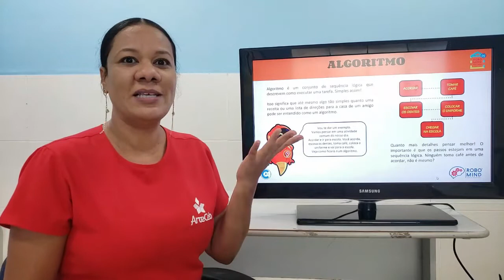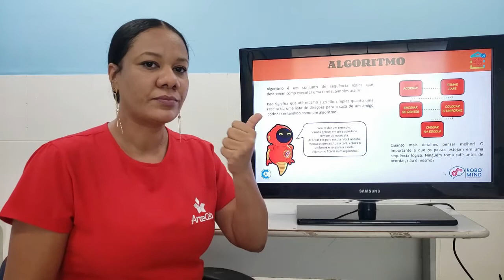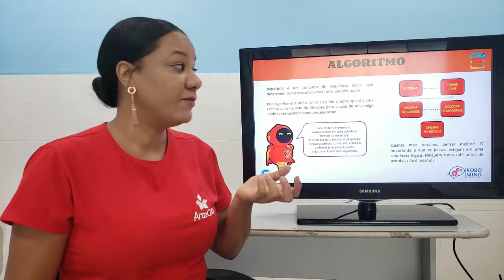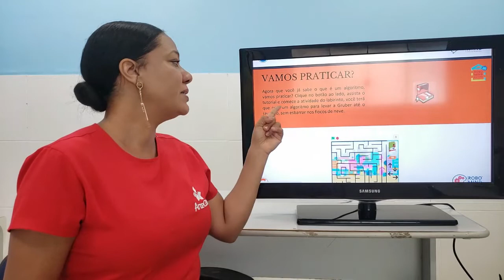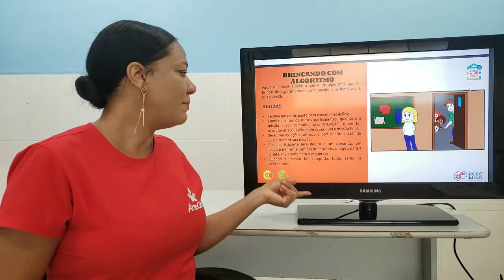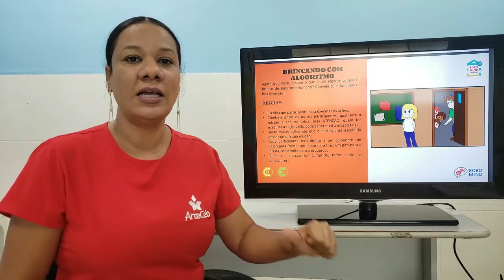17/09 - 4º E 5º ANO (EF) - ROBÓTICA - ALGORITMO - LÉIA CARVALHO